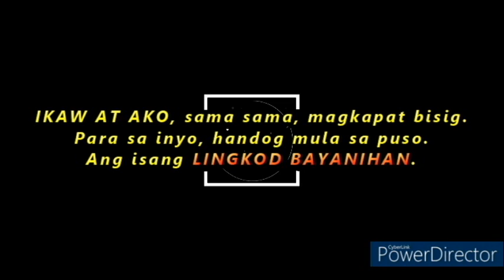PNP Chief, Police General Guillermo Lorenzo T Eleazar visit the Province of Nueva Vizcaya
Philippine National Police (PNP) Chief, Police General Guillermo Lorenzo T Eleazar visit the Province of Nueva Vizcaya